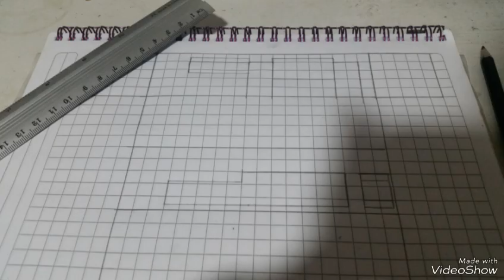Tutorial #3 Higer Bus Electric hechi bus Seúl buses 01A en 25 Seg.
el proximo Woojin Apollo 1100 o tambien el de Hong Kong Alexander Dennis y el BYD B12C01 y otros :D
@Soy_chino. estoy haciendo buse surcoreanos y del Transantiago, RED, interurbanos y Hongkoneses.